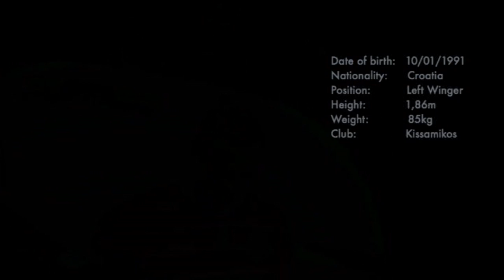Vilim Posinkovic highlights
Vilim Posinkovic, football player from Croatia, 10/02/1991, winger, 1.86cm, 85kg